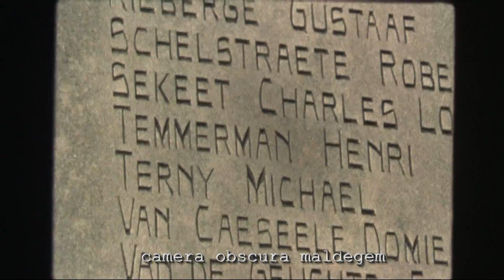2679 11 Novemberviering Maldegem (film super8)./S8-PL11S8